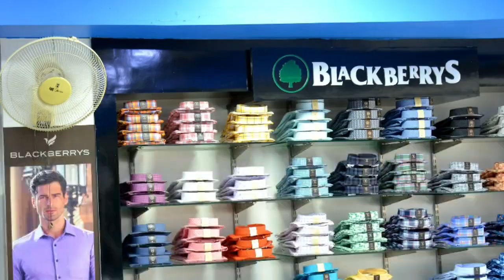MANGILALS Ajmer — A Complete Family Store .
Multi brand showroom with Readymade,  Fabric and Tailoring at Ajmer.